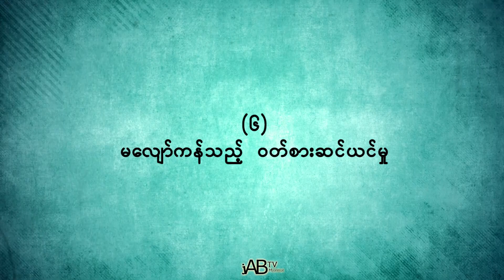အရောင်းမဖြစ်ခြင်း အကြောင်းအရင်း ၄၀ (တက္ကသိုလ်မင်းသူ) - အပိုင်း (၆)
ငွေကြေးအတွက် Audio Book ကို တင်ဆက်တာမျိုးမဟုတ်ပဲ မျက်မမြင်များ၊ စာဖတ်ဖို့ အချိန်မအားသူများ အသိပညာတိုးတက်စေရန် ရည်ရွယ်ပြီး တင်ဆက်ပေးတဲ့ အစီအစဉ်ဖြစ်ပါတယ်...

ဒီစာအုပ်ကို ဘာသာပြန်ပေးသူ ဆရာ တက္ကသိုလ်မင်းသူကိုလည်း ကျေးဇူးအထူးတင်ရှိပါကြောင်း ပြောကြားလိုပါတယ်ခင်ဗျာ...